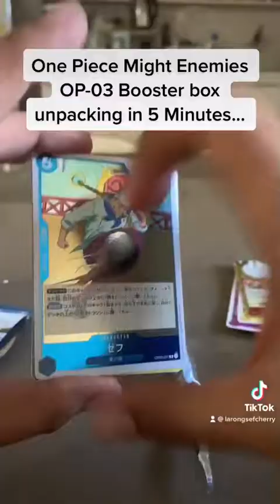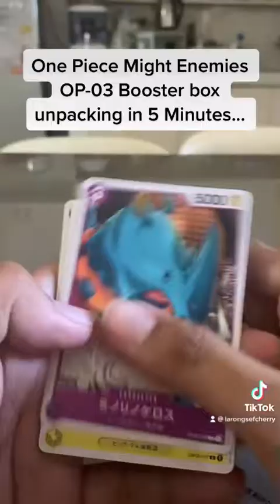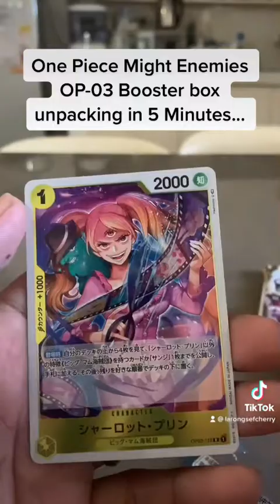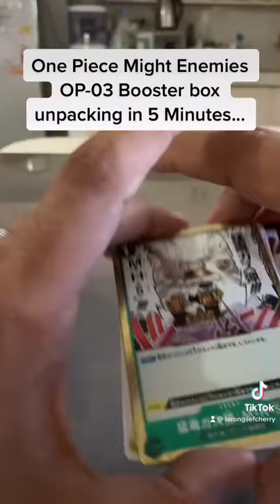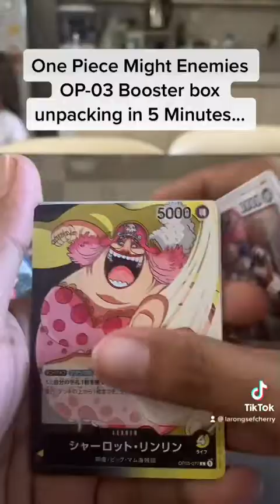Unboxing booster box in 5 minutes